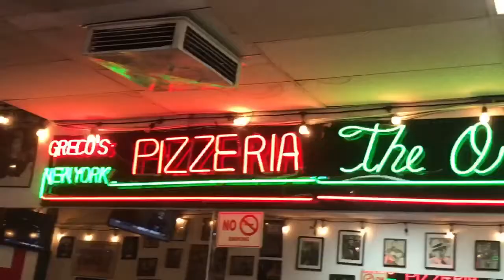Greco’s New York Style Pizza REVIEW | The Real JD Squad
Reviewing one of the biggest PIZZA slices EVER!  You're not going to want to miss this! It's pretty saucy...